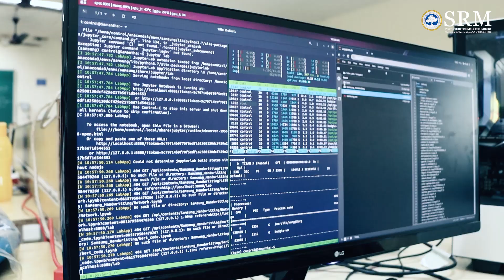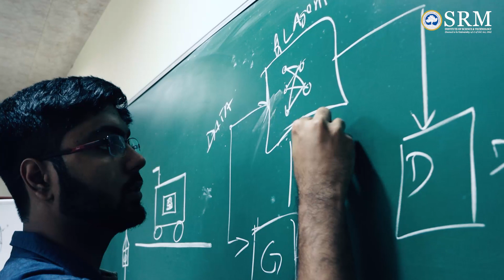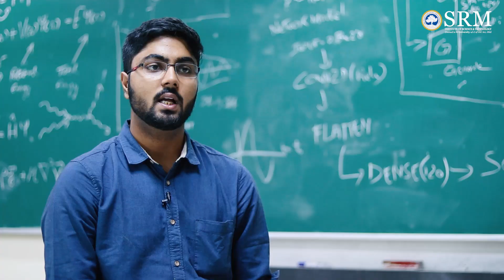B.Tech Student and a Tech Geek Vinayak shares his views about ever-growing world of technology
Calm, composed and patient- these are the words that may not describe Vinayak Sharma. However, intelligent, passionate and helpful, that's more like him. A syndicate at the McCarthy lab of NextTech, Vinayak has made a name for himself in the field of Machine Learning. His love for the bleeding edge led him into the world of Quantum Computing. Vinayak is the first one to delve into the exciting field. However, he doesn't stop there. He believes in sharing and ensures that all of the members of the lab are up-to-date. that makes him "cool".

In a field where everything is a "maybe", he has almost every answer.  This itself is a testament to his impeccable work ethic.
Well, we're gonna stop here and let Vinayak do the magic. Watch this video to learn about his experience, work, and perspective of the ever-growing world of technology.